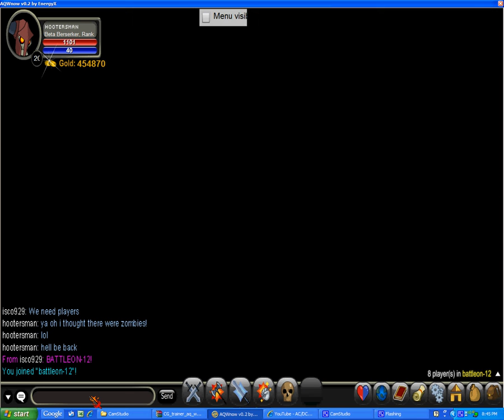Hootersman and Isco929 Aq worlds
Ok My armoury is
Hootersman:Beta Bezerker                    Iso929:Speargun
                        Bezerker's curse                             Terra Robe
                         Ireyiss